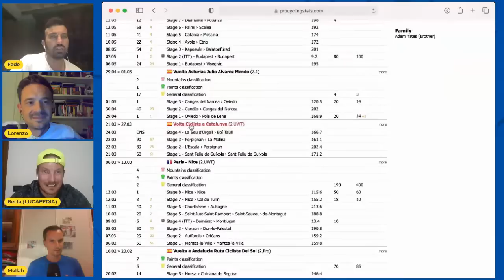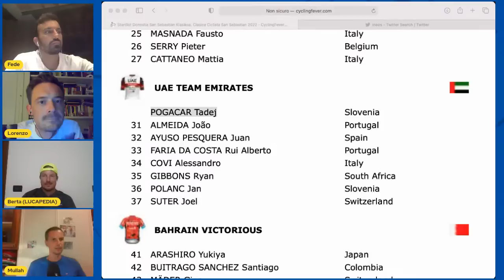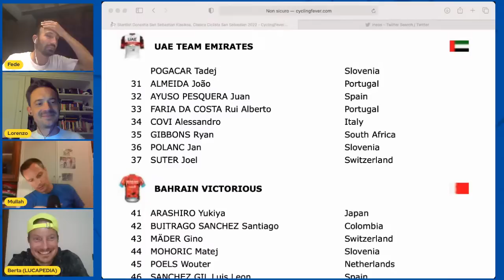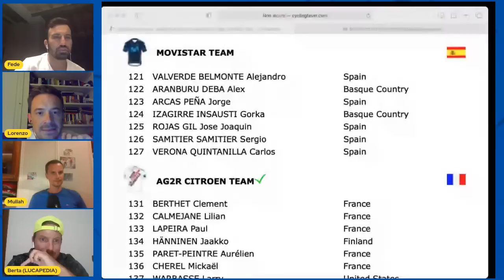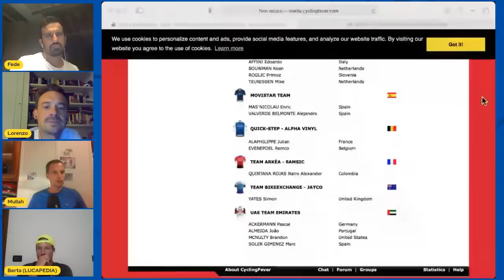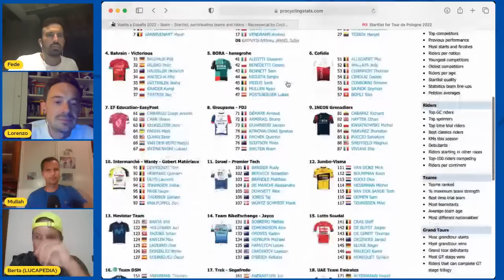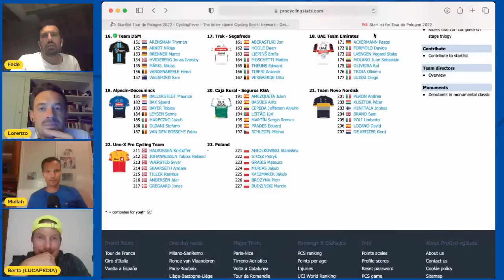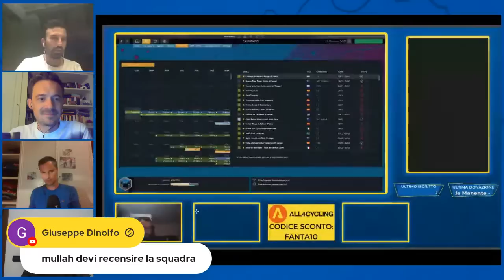PERCORSO e FAVORITI San Sebastian e Tour de Pologne Ospite Filippo Zana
Analizzeremo i percorsi e tutte le start list di entrambe le gare. Risponderemo a tutte le domande su dubbi di formazione. Nel finale ci sarà spazio per la consueta rubrica della classifica Uci World tour 2022.